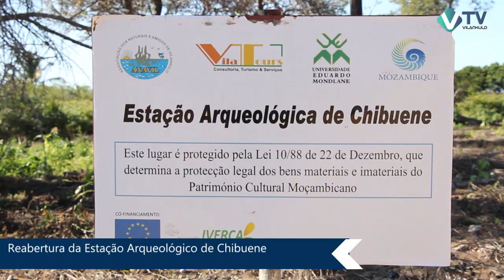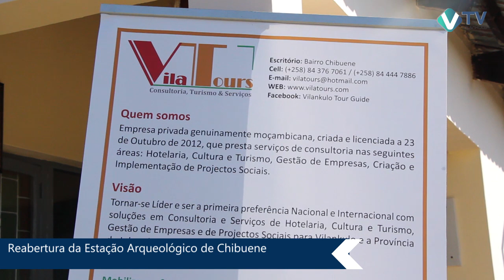+Info: 21vde Junho de 2019 - Reabertura da Estação Arqueologica de Chibuene, em Vilankulo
Foi reinaugurada a Estação Arqueológica de Chibuene, uma iniciativa da Vila Tours em parceria com a União Europeia, IVERCA e outros parceiros.

A cerimônia foi precedida pela Excelência Administrador do Distrito de Vilankulo, Melchior Focas, que congratula aos responsáveis por esta iniciativa.

A representante da Vila Tours Izelia Huo, conta como surge esta ideia.

A Vila Tours afirma haver grandes desafios nesta caminhada mas com a ajuda de parceiros e outros esperam ultrapassar futuramente.

O Presidente da ATUVIL Yassin Amuji, realça os contributos desta estação para o turismo em Vilankulo.

A exposicao de artistas locais e apresentações culturais também fizeram parte das actividades da cerimônia de reabertura da estação arqueologica de Chibuene.